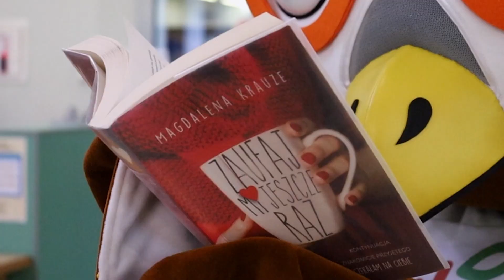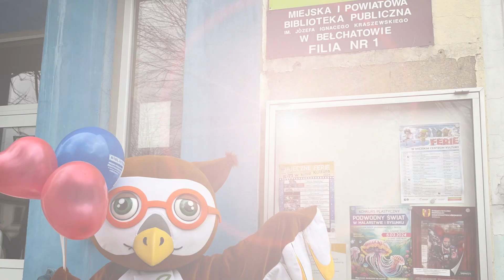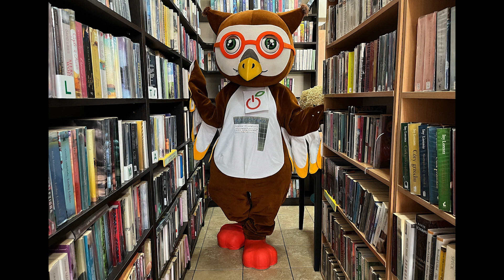Walentynki 2024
Biblioteka w Bełchatowie zaprasza do obejrzenia filmu z okazji Walentynek.
Niech miłość do czytania trwa jak najdłużej.